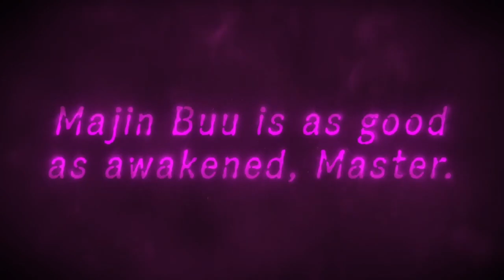Should you Summon for Ultra Majin Vegeta in Dragon Ball Legends?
Dragon Ball Legends Free to Play Content  who tries to help new players by giving tips, tutorials, guides and discussions

First goal is to have fun with the game, yes we all get shafted but its the good moments of pulling that ultra you wanted or Lf that makes the feeling so good.

Pretty much to say i do Dragon Ball Legends Summon for new characters and returning characters.

Summons are seperated into 2 categories, Ultra Summons and Legends Limited Summons

Ultra bait banners are returning ultra banners brought back to tempt players to spend their hard earned in game currency

Dragon ball legends tutorials on the basic dynamics of the game, this includes events, items, strategies amongst others.

Equipment tutorials are there to help new players who dont know how to upgrade equipments to make their chaaracters stronger

Here are some playlists that you might find useful